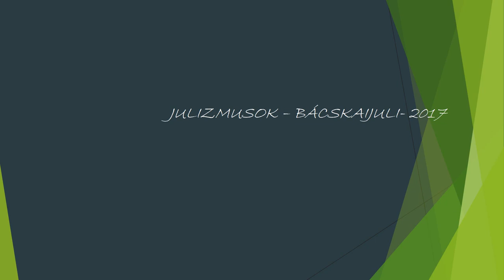JELEN IDŐ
JULIZMUSOK